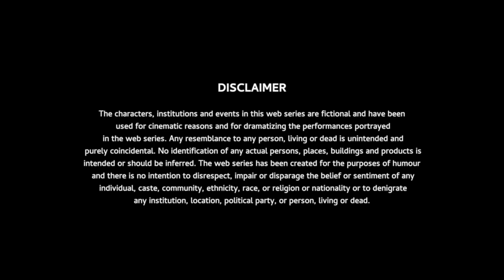Coolest Third Umpire Telugu Episode 5